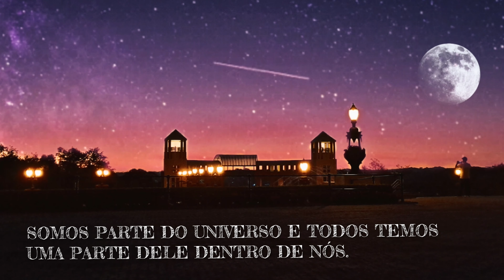O PÔR DO SOL MAIS LINDO QUE JÁ PRESENCIEI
🏷 APOIE O CANAL COMPRANDO NOSSO ADESIVO NO VALOR DE R$ 8,00

CONTATO NO INBOX DO INSTAGRAM

Neste vídeo vamos mostrar o parque mais lindo de Curitiba, o famoso Parque Tanguá. Antigamente o local foi uma pedreira até o final da década de 70 e em 1996 foi inaugurado esse belíssimo parque.
O Parque Tanguá é um dos principais parques da cidade de Curitiba, capital do estado brasileiro do Paraná. Com 235 000 m2, localiza-se na região norte da cidade, nos bairros Pilarzinho e Taboão.
 Foi inaugurado em 23 de novembro de 1996 pelo então prefeito Rafael Greca de Macedo, e construído onde existiam duas pedreiras, desativadas nos anos 70.
Ocupa uma área de 235 mil m² e garante a preservação da bacia norte do Rio Barigui, bem próximo à sua nascente, no município de Almirante Tamandaré.
Possui dois lagos e um túnel artificial. É dotado ainda de ancoradouro, ciclovia, pista de corrida, lanchonete e dois estacionamentos para carros (na área inferior e superior).
Na área superior localiza-se o Jardim Poty Lazzarotto, inaugurado em 6 de junho de 1998 pelo então prefeito Cassio Taniguchi.
O nome é uma homenagem ao artista local Poty Lazzarotto. Anexo, existe um mirante a 65m do lago da área inferior. O Parque Tanguá está aberto todos os dias das
6:00 às 20:00hs